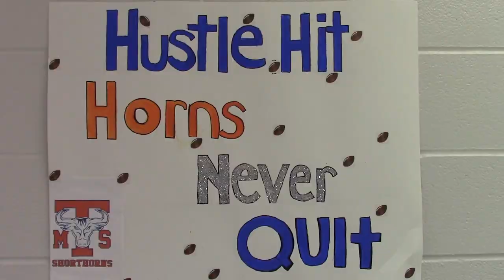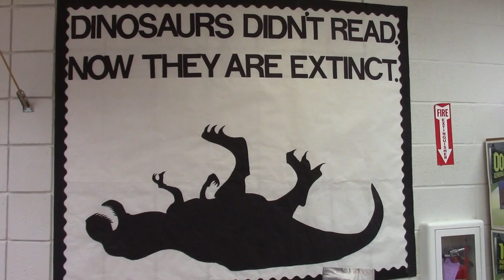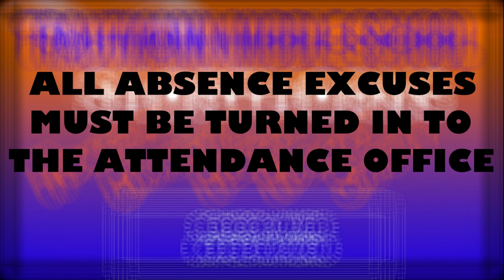Shorthorn News - 11/12/2019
Book Club Meeting cancelled
UIL Permission Slips are due!
That's it, short episode!